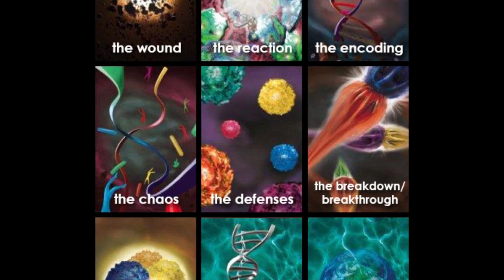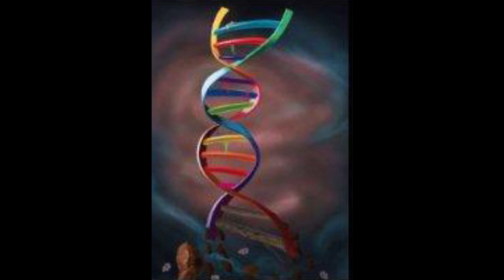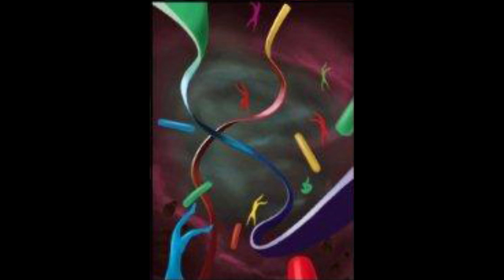Why Children (and Adults) Think “It’s All My Fault"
Children blame themselves because it would be to dangerous to believe their parents are at fault.  Because children are in a hostage situation, there seems to be a feeling of more control if you believe it is your fault.  The idea is if you fix yourself, everything will be OK and mommy daddy will love me again.  Children who blame themselves are turning their anger inwards and are shutting down their authentic feelings. This can lead to anxiety, depression, and voiceless powerlessness.

Get a FREE PDF copy of Dr. Judy’s book when and a free 15 minute consultation
Sign up for Yitz’s Narcissistic Abuse webinar on Feb 3 at 3pm PST